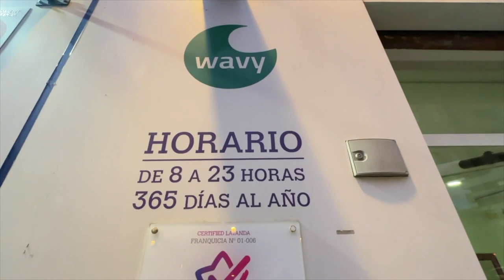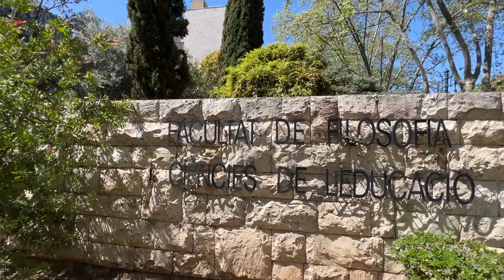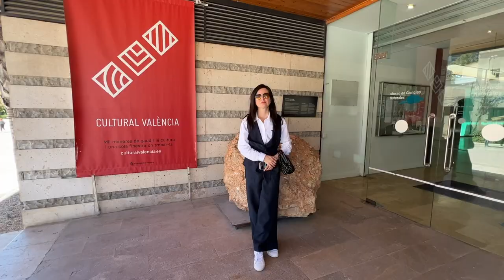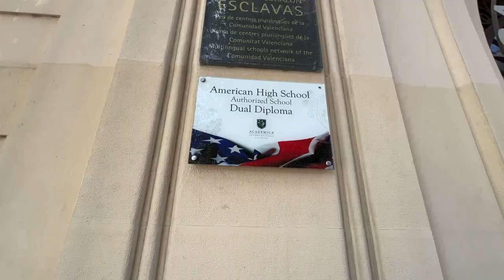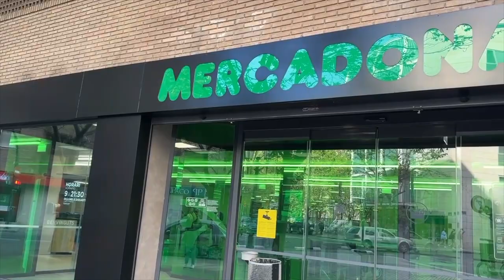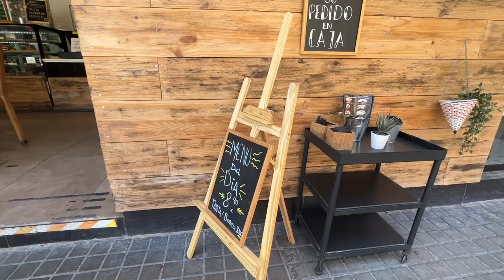Валенсия: лучший район для жизни. Личный опыт: за и против El Pla del Real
Валенсия: обзор лучшего района местными жителями без прикрас. Районы Валенсии: El Pla del Real (Exposición, Mestalla, Jaume Roig). Все ясно и понятно :)

00:26 — из чего состоит район Валенсии El Pla del Real;
00:38 — Мост Exposición;
01:55 — Мост Цветов;
02:38 — Военный музей;
03:49 — Отделение полиции;
04:09 — Расстояние до пляжа Валенсии;
04:48 — Как я подходила к выбору района;
05:26 — Palau Alameda;
05:57 — Отель The Westin;
07:35 — Дворец Exposición;
08:10 — Управление по административным вопросам;
08:29 — Один из древнейших оздоровительных центров в Валенсии;
09:02 — Автоцентры BMW и Mercedes;
09:15 — Прачечные;
09:36 — Домашний стадион FC Valencia и сувенирный магазин;
10:45 — Памятник болельщику;
11:22 — Avenida de Blasco Ibáñez;
12:05 — Факультеты и университеты Валенсии;
12:25 — Общественный транспорт;
12:44 — Цены на паркинг;
13:13 — Места для прогулок с собаками;
13:37 — Тусовки цыган;
14:02 — Велосипеды в Валенсии;
14:20 — Станция метро;
14:44 — Госпитали и скорая помощь;
15:50 — Сеть клиник Quirón;
17:10 — Частный университет;
17:23 — Зеленые зоны;
18:35 — Музей естественных наук;
19:42 — La Pagoda;
20:00 — 3 престижные школы Валенсии;
21:42 — Языковая школа La pagoda в Валенсии;
21:58 — Помощь при оформлении ребенка в школу;
22:45 — Банки;
22:58 — Mercadona, Consum и другие магазины;
23:27 — Недвижимость (покупка и аренда);
25:08 — Сеть бургеров Hundred;
25:27 — Минимаркет;
25:45 — Аргентинские пирожки;
26:32 — Шумный район;
27:17 — Дорогой паркинг;
27:10 — Мнение подростка о районе;
30:32 — Парк Турия в Валенсии

Обещанные ссылки:
🇪🇸🤝 How-To Spain – Центр Услуг для иностранцев в Испании: